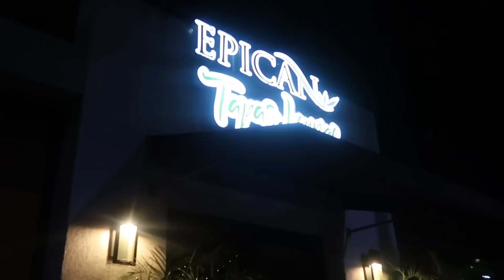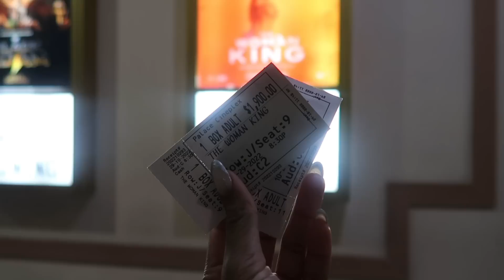WEEKLY VLOG| LUXURY UNBOXING+ DATE NIGHT + MOVIES + ClEANING & MORE | TAVEIONN TELFER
One day I’ll be satisfied with my content. Lmao not to day though! Love you guys!